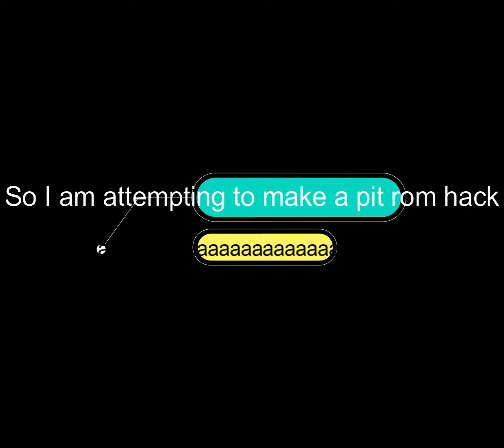A pit hack I am making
I will make it look better soon.